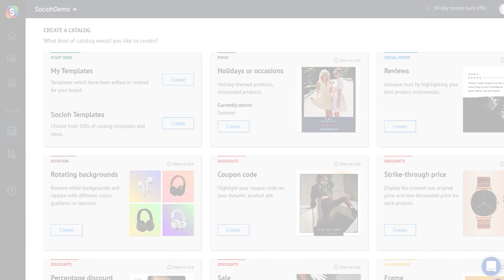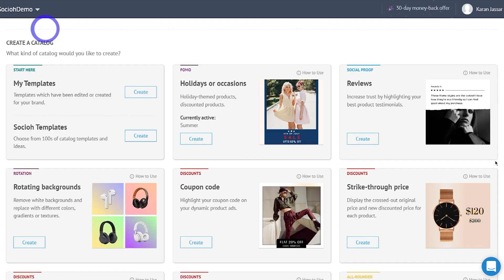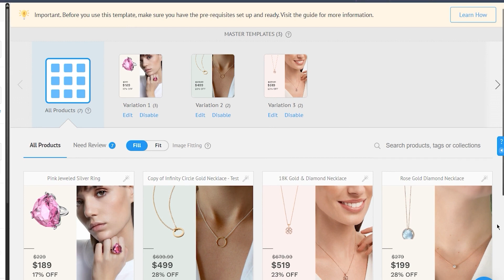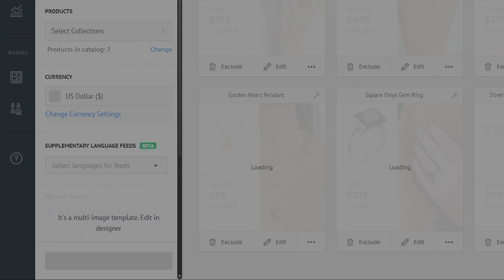Getting Started with Branded Catalogs | Socioh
Dynamic carousel ads show the most relevant products to each viewer and are the most profitable form of advertising.

The problem? Every user sees the same product image.

Add discounts, promotions, or lifestyle images to your DPA catalog. Create a customized journey for each audience segment with Socioh’s game-changing Branded Catalogs.